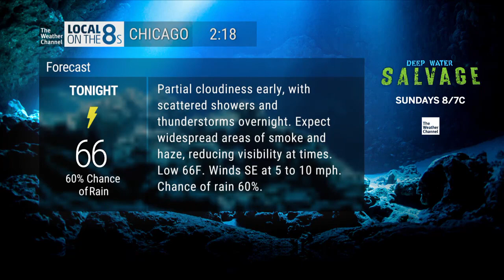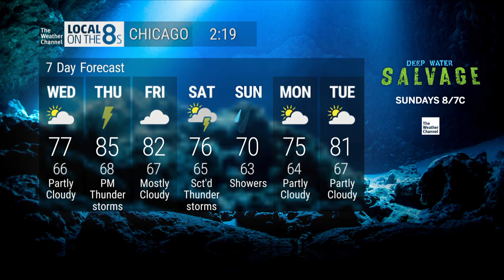LOt8's Chicago 6/28/2023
LOt8's from Chicago. 2:18pm
HD ch.270 & 1102
Xfinity
Smoky Skies!